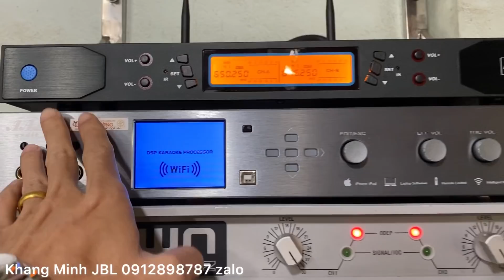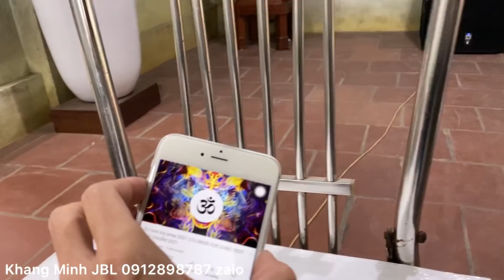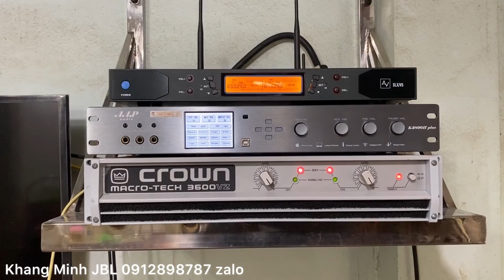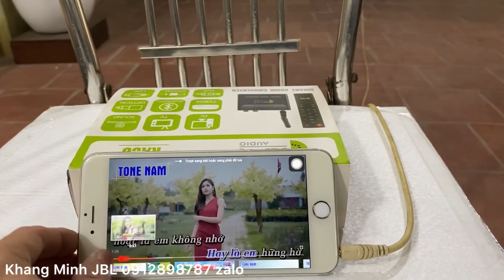Cấu hình hơn 100tr bác Sơn Ninh Hiệp - kho rượu quý - ae người nhà hát hay ko chịu nổi !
JBL 4732X
JBL 4732A
JBL 4691B
JBL 4628B
JBL 4655
RCF ART 745 - A MK4 (new)
PRX 618S
PRX 618XLF
PRX 718XLF
PRX 818S
PRX 515
PRX 715
PRX 535
PRX 625
EON 518S
EON G10
SRX 818S (line new)
STX 828S
SR 4715X
JBL 4507
JBL 4748A
JBL G734
AC 2212/95